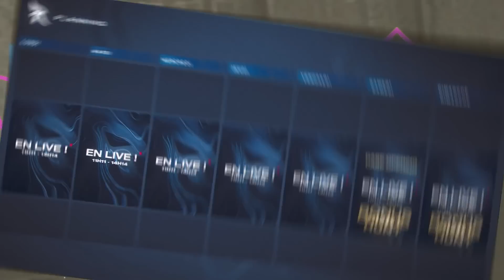Le SHOT de ma VIE! (Best Of Roknar 68)